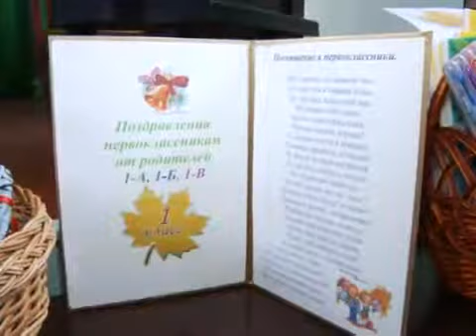В 4-й школе состоялось посвящение учеников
Современные первоклашки 4-й школы - как советские космонавты. В школу подготовлены со всех сторон. И танцевать они умеют, и клятвы давать, и с животными обращаться. Свои умения малыши показали на посвящении в первоклассники. Где, казалось бы, их должны только начинать чему-то учить. За действием, которое организаторы попытались сделать сказочным, наблюдала наша съемочная группа.